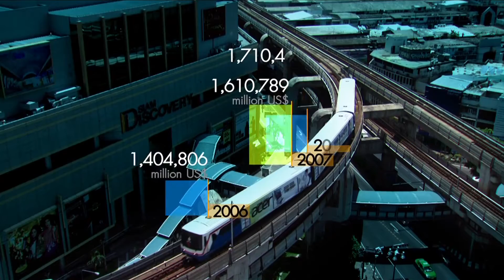มองโลกแบบวิกรม ตอน การศึกษา...พื้นฐานแห่งการพัฒนา ตอน 2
ชื่อตอน : การศึกษา...พื้นฐานแห่งการพัฒนา ตอน 2
ออกอากาศวันที่ : 14 ธันวาคม 2558

ออกอากาศ: ทุกวันจันทร์-วันศุกร์ เวลา 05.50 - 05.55 น.